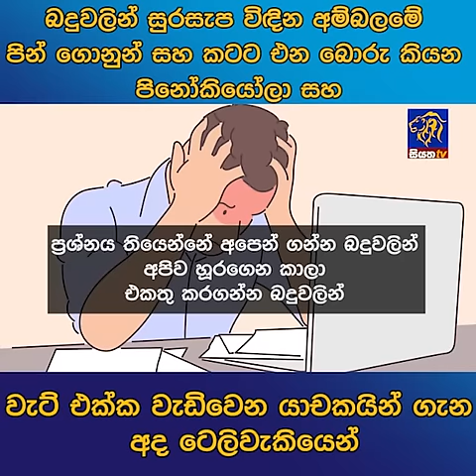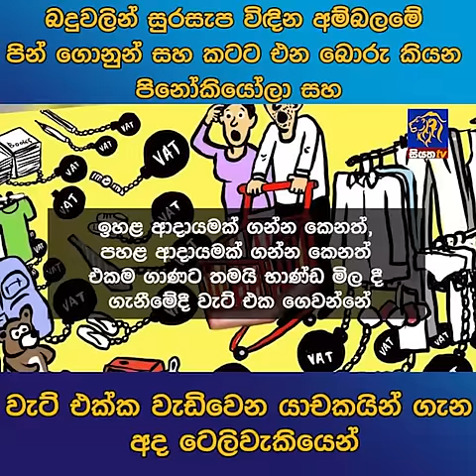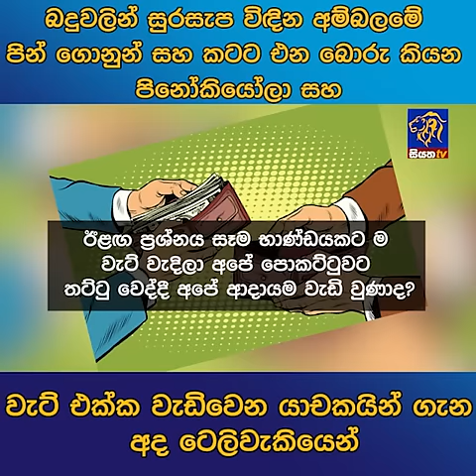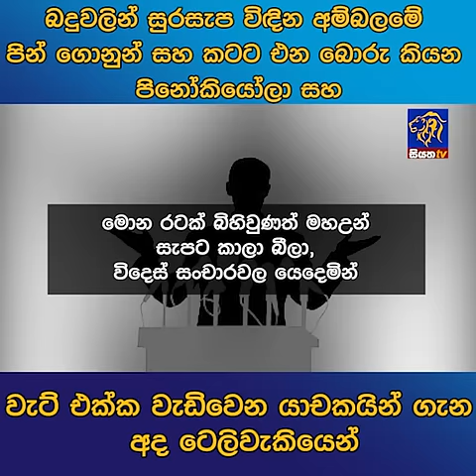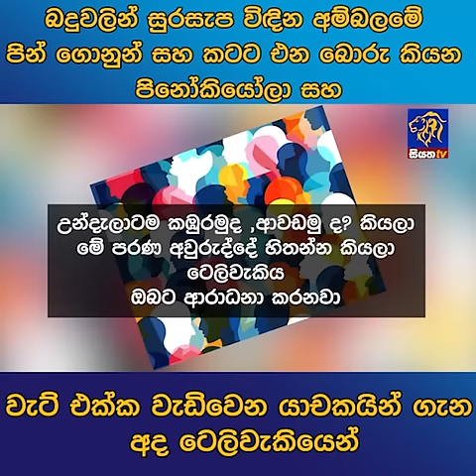බදුවලින් සුරසැප විඳින අම්බලමේ පින් ගොනුන් සහ කටට එන බොරු කියන පිනෝකියෝලා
බදුවලින් සුරසැප විඳින අම්බලමේ පින් ගොනුන් සහ කටට එන බොරු කියන පිනෝකියෝලා සහ වැට් එක්ක වැඩිවෙන යාචකයින් ගැන අද ටෙලිවැකියෙන්